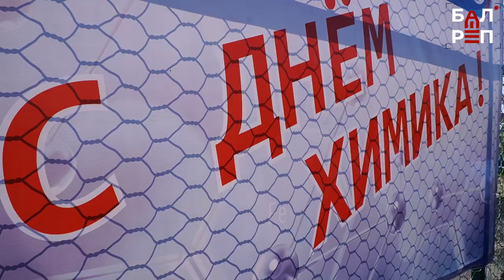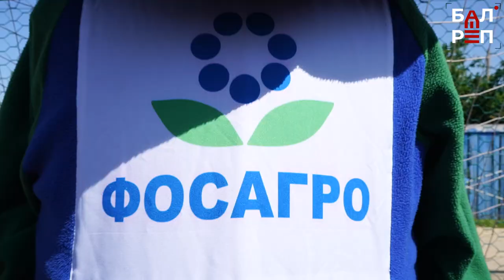В Быково-Отрогском МО прошла спартакиада школьников, приуроченная к Дню химика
Спартакиада среди учеников сельских школ по традиции прошла в преддверии Дня химика. Место проведения состязаний неизменно – с.Новая Елюзань. Именно отсюда стартовал социальный проект компании ФосАгро "ДРОЗД-Село", который сейчас охватывает 12 сёл Быково-Отрогского МО. И благодаря этой поддержке юные спортсмены могут тренироваться и соревноваться в комфортных условиях.

...На новом стадионе, где проходила спартакиада, царил спортивный азарт, но при этом все участники относились друг к другу с уважением, без негатива, ведь команды из Новой Елюзани, Комсомольского, Наумовки, Малой Быковки и Новополеводина – давние друзья, которых объединяет любовь к спорту. Но как бы то ни было, соревнования есть соревнования, и победитель должен быть выявлен. Какая команда стала лучшей? Об этом наш сюжет